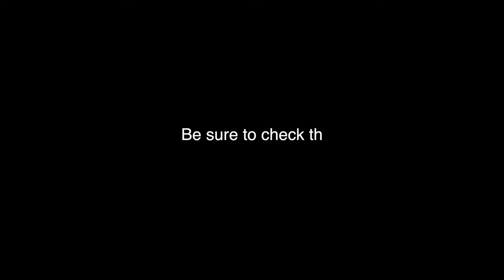JD Davison FIRST Career NBA Start! But At What Cost? NBA 2K22 JD Davison MyCAREER #8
JD Davison FIRST Career NBA Start! But At What Cost? NBA 2K22 JD Davison MyCAREER

J.D. Davison gets his first ever NBA Career Start nod from the Head Coach but it was under the wrong circumstances! The Chicago Bulls loose Lonzo Ball due to injury and the Bulls are looking to J.D. to fill that spot but, can he do it? Thanks for all the love and support on the channel!